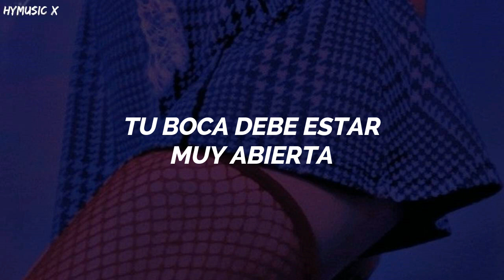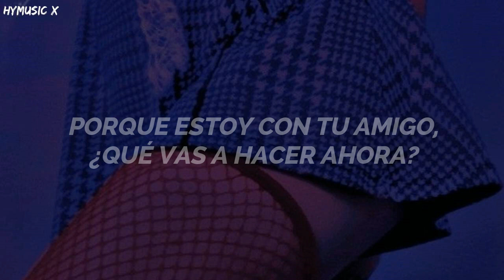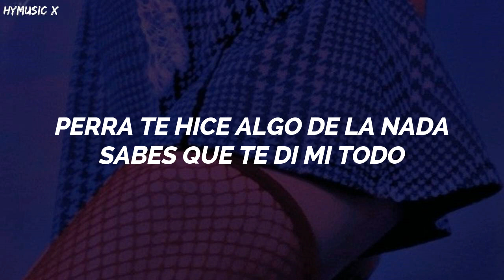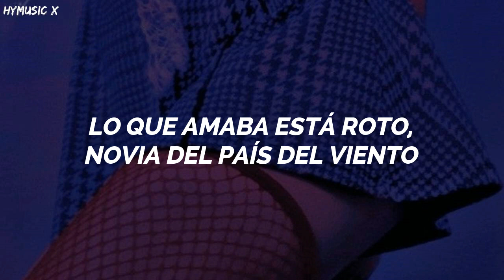JEON SOMI - FXXKED UP [Traducida Al Español/Sub Español]